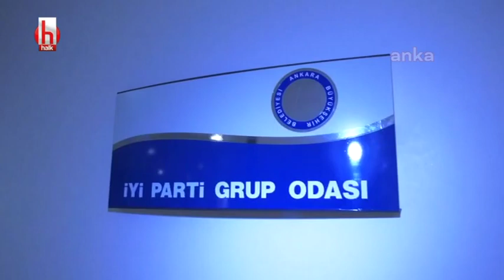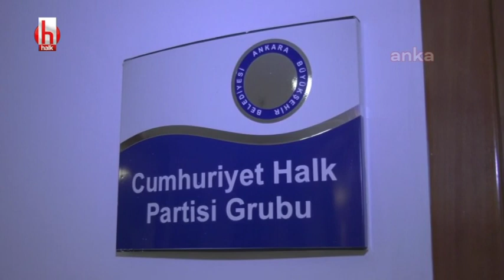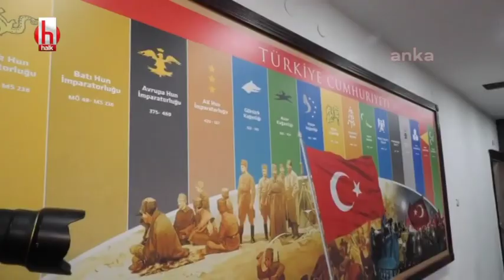Ankara Kent Konseyi, Mansur Yavaş'a çalışmalar ve tavsiye kararlarına ilişkin bilgi verdi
Ankara Kent Konseyi Başkanı Halil İbrahim Yılmaz ve Yürütme Kurulu üyeleri, Ankara Büyükşehir Belediye Başkanı Mansur Yavaş ve CHP, İYİ Parti, MHP, AKP Grup Başkanvekillerini ziyaret etti.  Ziyarette, Ankara Kent Konseyi'nin bir yıl içinde gerçekleştirdiği çalışmalar ve hazırlanan tavsiye kararlarıyla ilgili bilgiler verildi.